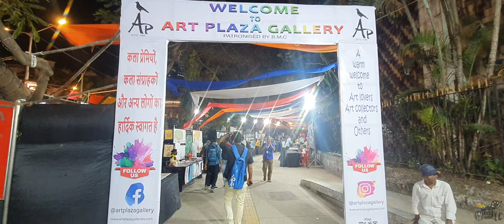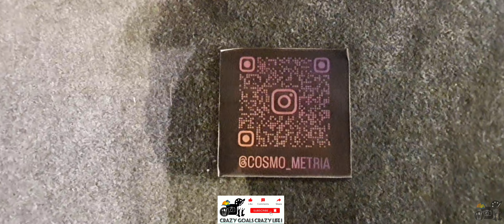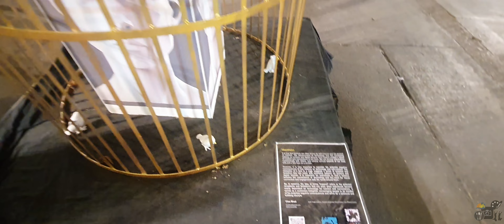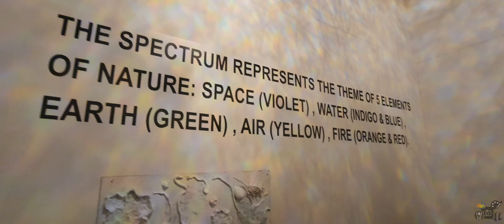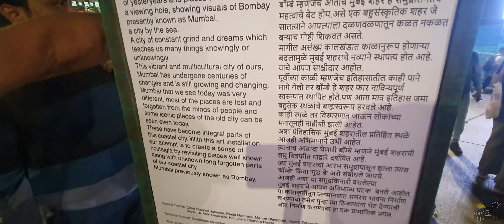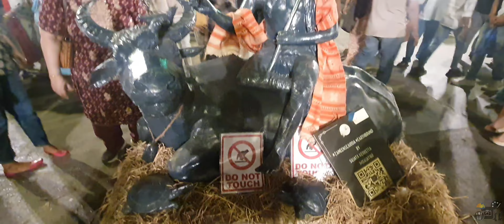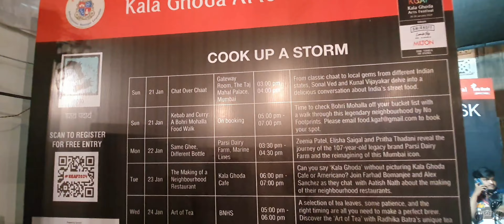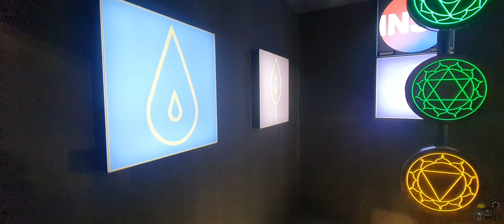Kala Ghoda Art Festival Mumbai 2023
Kala Ghoda Arts Festival (KGAF) is Asia’s largest multidisciplinary street arts festival. Every year, this art festival is held in Kala Ghoda Chowk in the Mumbai Fort area.